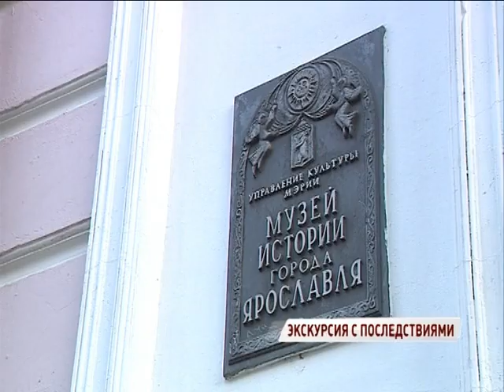Охранник музея истории города ударил ребенка в лицо